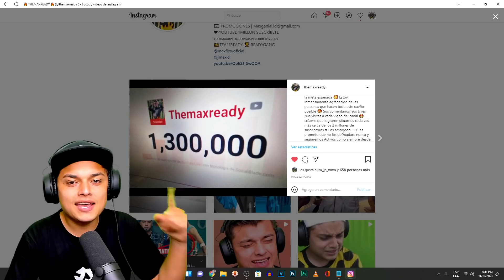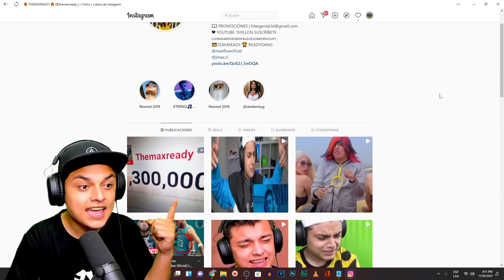REMIX SORPRESA!! Anuel AA ? Bad Bunny ? Marcianeke ?Ovi x Bryant Myers? Bizarrap? Artista Nuevo?